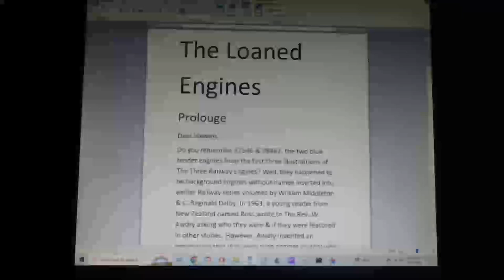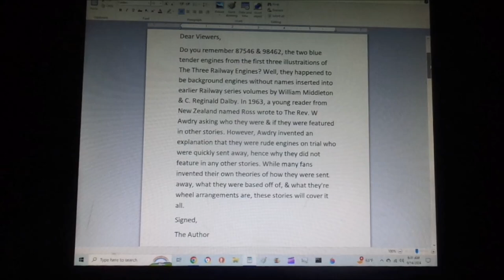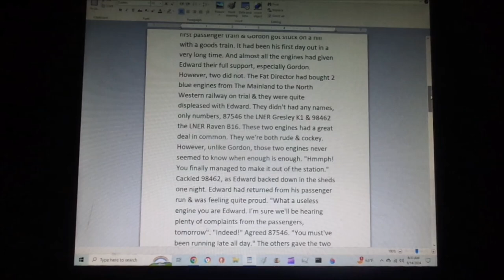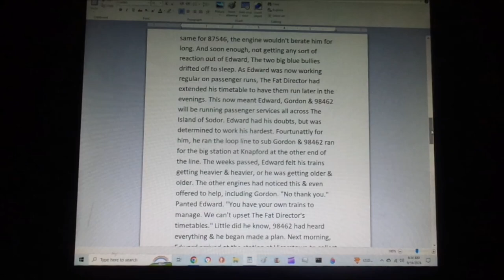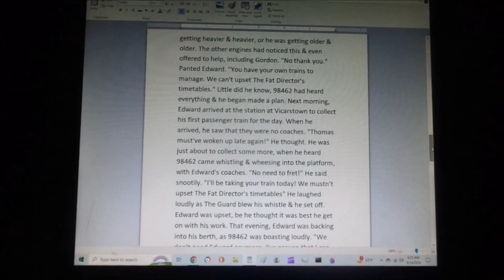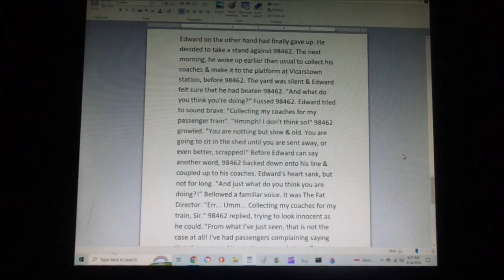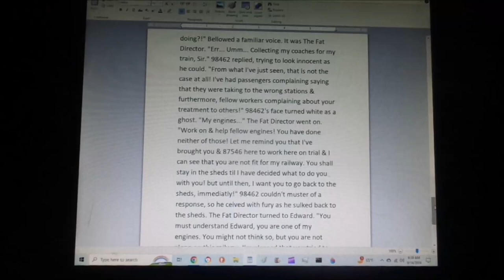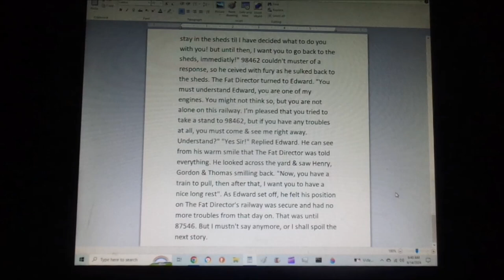TLRWS No 1 The Loaned Engines Part 1 Spiteful Gesture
For @andrewsmith6563, @Trainboy55, @auraknight1004, @carson08022000,@NewController01, @MainlandStudios, @patrickward-yj4lx, @seangannon408, @NWR1991, @JamesFan1991,@Zerneygreensaberman0728, & many more. Hello everybody & welcome to my very first volume of my new series, The Lost Railway series, The Loaned Engines. This volume centers around two blue engines numbered 87546 & 98462 from The Railway series book No. 1, The Three Railway engines. The first version of the volume, Spiteful gesture, introduces the loaned engines themselves, as this was based off of @MainlandStudios' version (with permission from him of course) & with fragments from @seangannon408's version. But let me know what you think!
0:00 Intro
0:24 Author's message
1:23 Main Story
9:53 Outro
Spiteful gesture belongs to @MainlandStudios.